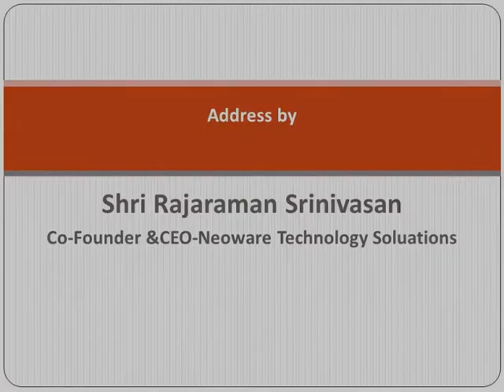Address by Shri Rajaraman Srinivasan Co-Founder &CEO-Neoware Technology Soluations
Short-term Certificate Course
On
Internet of Things and Automation
(An Industry & Institute Partnership Program)
(March 15 – 19, 2021)
ORGANISED
BY
RAJIV GANDHI NATIONAL INSTITUTE OF YOUTH DEVELOPMENT
Institution of National Importance by the Act of Parliament No.35/12
Ministry of Youth Affairs and Sports, Government of India, Sriperumbudur – 602 105
NATIONAL INSTITUTE OF TECHNOLOGY, JALANDHAR
Institute of National Importance under the Act of Parliament – 2007
Ministry of Human Resource Development, Government of India
Jalandhar, Punjab - 144 011
NATIONAL INSTITUTE OF TECHNOLOGY, TRICHY
Trichirapalli-620015
NEOWARE TECHNOLOGY SOLUTIONS PRIVATE LIMITED
Chennai
(Industry Partner)